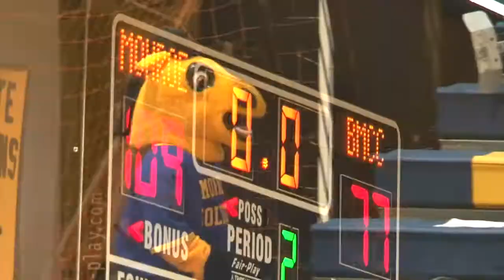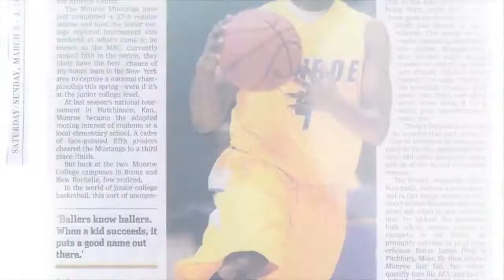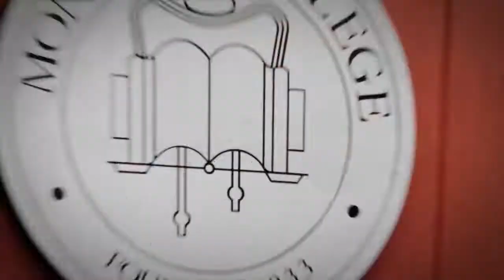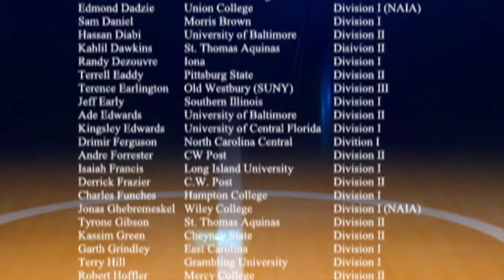"Mustangs Legends" - Monroe Mustangs men's basketball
Learn all about one of the nation's best college basketball programs, men's basketball at Monroe College.  This video demonstrates how becoming a Monroe Mustang can lead to NCAA and professional basketball careers.